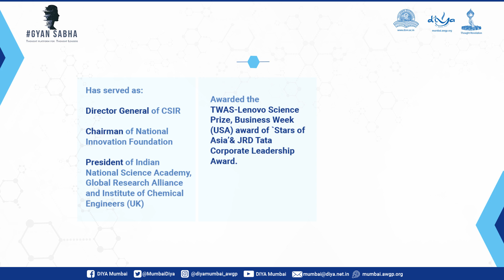GyanSabha - Access To Education & Its Challenges [Promo]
Access To Education & Its Challenges
DIYA Mumbai invites you to our Teacher's Day Special GyanSabha with
Padma Vibhushan, Padma Bhushan & Padma Shri Dr. Raghunath Mashelkar (National Research Professor)

Date : 6th Sept
Timings *4.30* pm onwards (IST)
Join meeting by Downloading *CISCO WebEx*

If you want to learn about how you can be the Change.

1)This video has no negative impact on the original works (It would actually be positive for them).
2)This video is also for teaching purposes.
3)It is not transformative in nature.
4)I only used bits and pieces of videos to get the point across where necessary.

Diya Mumbai does not own the rights to these video clips.

DIYA Mumbai